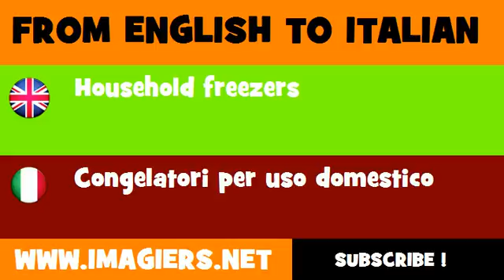FROM ENGLISH TO ITALIAN = Household freezers